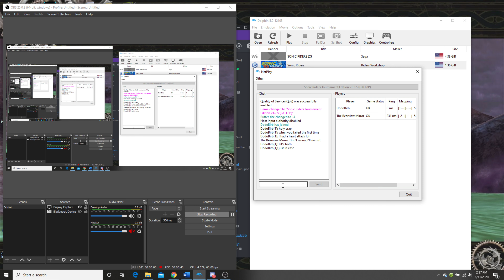This file was given the H.265 compression treatment so that it would look nicer on YouTube.